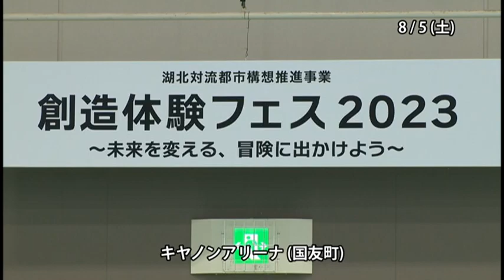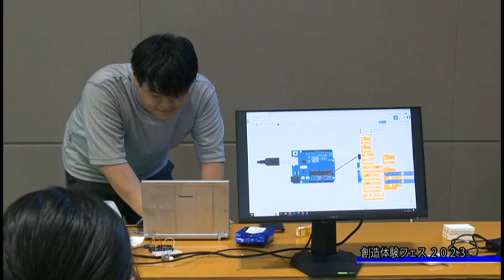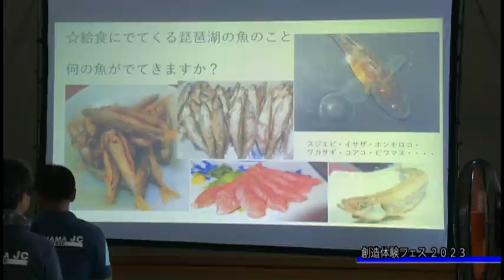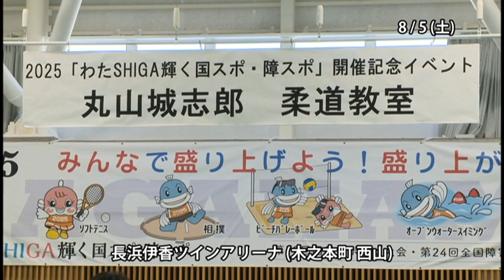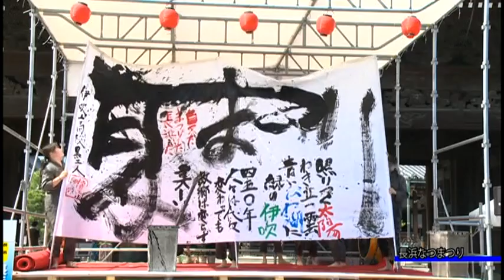ながはまテレビ ２０２３年８月１１日号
・創造体験フェス　２０２３
・丸山城志郎柔道教室
・長浜なつまつり

長浜市公式YouTubeアカウント「はま～るtb.（はまーるちゅーぶ）」です。
市が製作した、健康、観光、歴史などさまざまなジャンルの動画をアップしています。